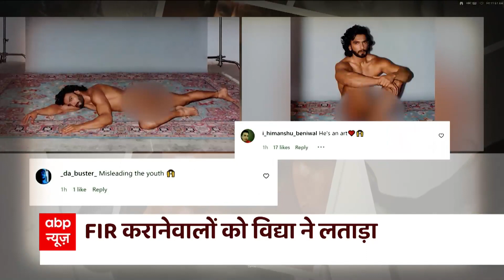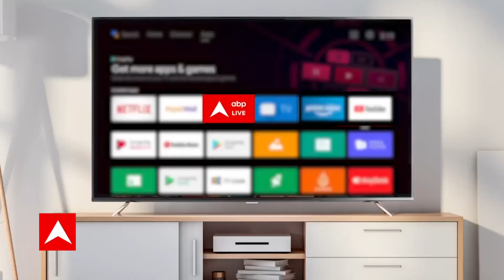Vidya Balan ने अलग अंदाज में किया रणवीर सिंह का बचाव | Ranveer Singh Photoshoot Controversy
विद्या बालन हमेशा से अपनी साफगोई के लिए जानी जाती रही हैं. ऐसे में रणवीर सिंह के न्यूड फोटोशूट को लेकर मचे हंगामे के बीच जब विद्या बालन से इसपर राय मांगी गयी तो विद्या ने बड़े ही अलग अंदाज में किया रणवीर का बचाव.